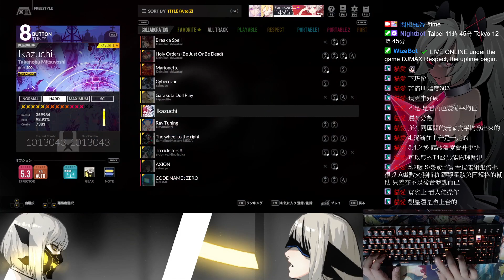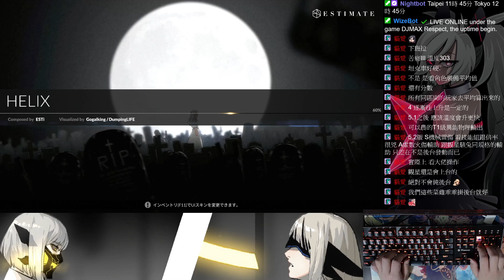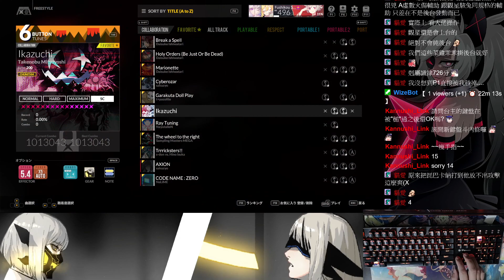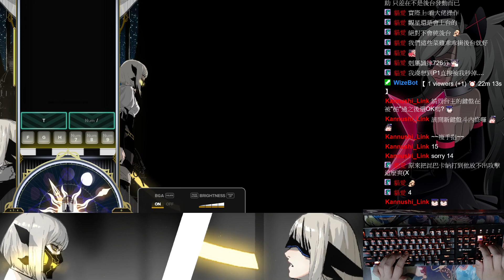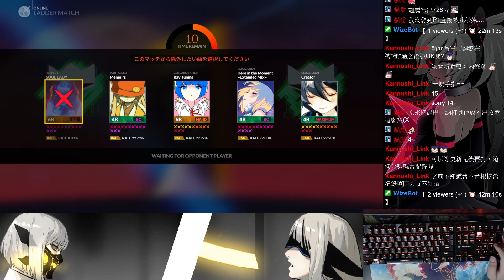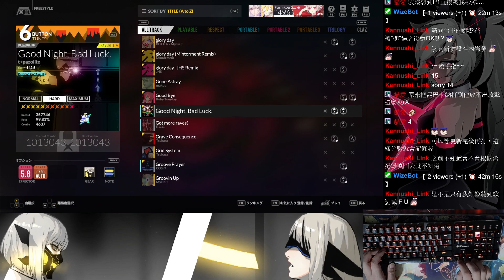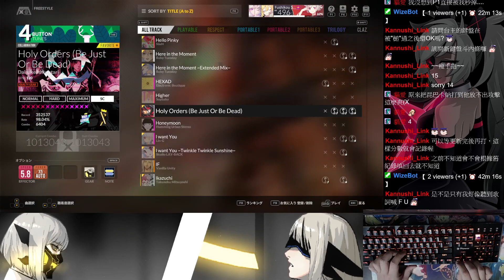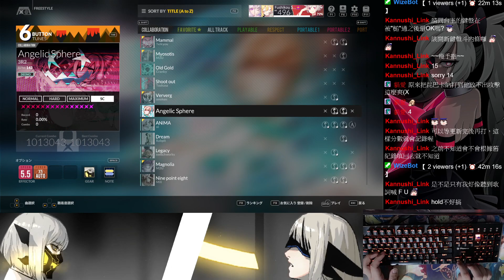【Respect V / TW 】20210914 怒「捶」